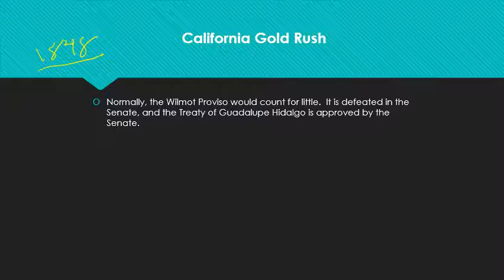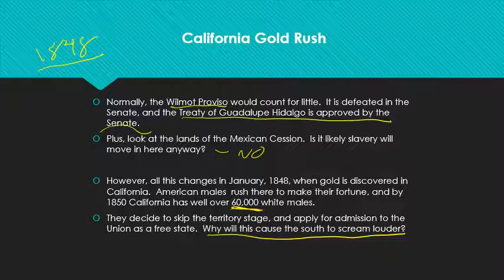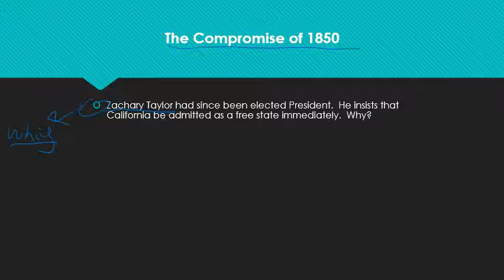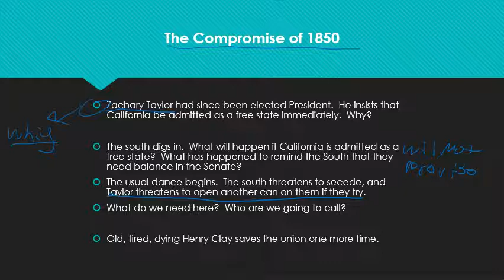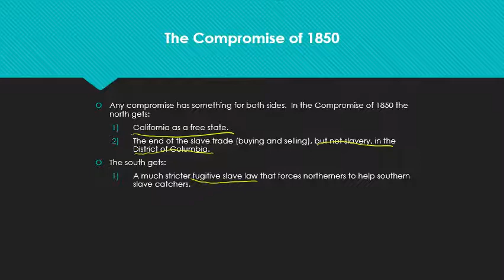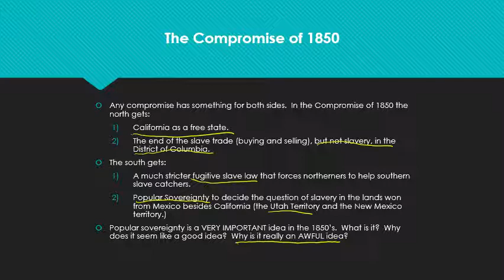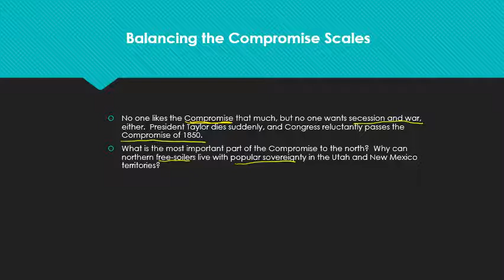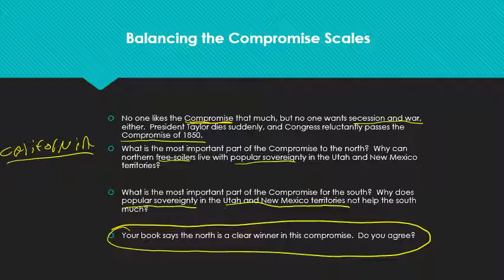Chapter 13 Notes Part II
The Admission of California to the Union creates growing tension throughout the Nation.